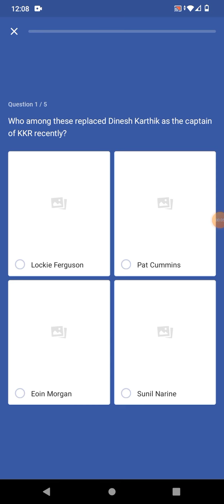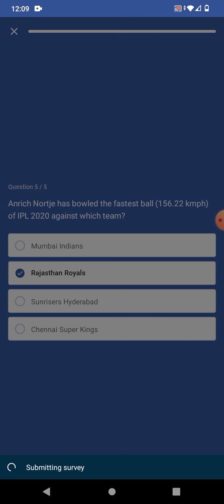Flipkart daily trivia answers 31 october 2020